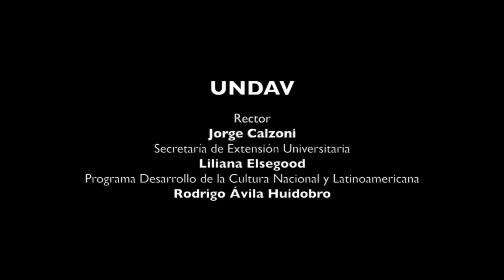7º Concierto del Ciclo CUMI UNDAV 2020 Especial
7º Concierto del Ciclo CUMI UNDAV 2020 Especial

HOY: Ñaupa Cunan  en "Tiempos Idos"

El CUMI es un ciclo de conciertos de músicos/as independientes en sedes universitarias de todo el país. Tiene como principal objetivo que los/as músicos/as nacionales e independientes puedan generar nuevas audiencias para ejercer su profesión en condiciones seguras.

Este Circuito fue diseñado por el Instituto Nacional de la Música (INAMU) y se realiza a través de la Secretaría de Extensión Universitaria de la UNDAV - Programa Desarrollo de la Cultura Nacional y Latinoamericana.Para participar del Ciclo podés inscribirte en el siguiente enlace